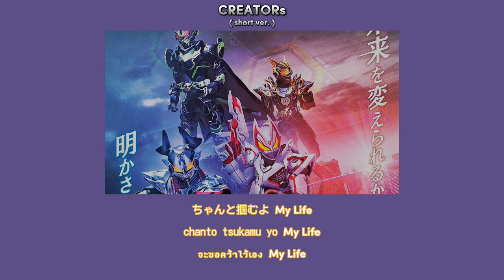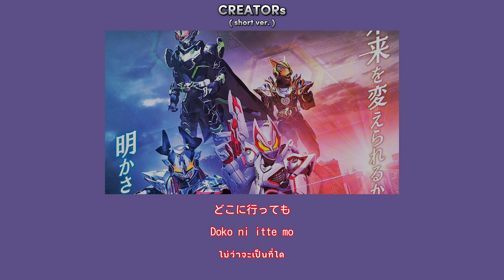[THAISUB] CREATORs ( Short Ver. ) / PRAYERs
[Song] CREATORs

[Artist] PRAYERs

[Lyricist] Shoko Fujibayashi

[Composer] Go Sakabe